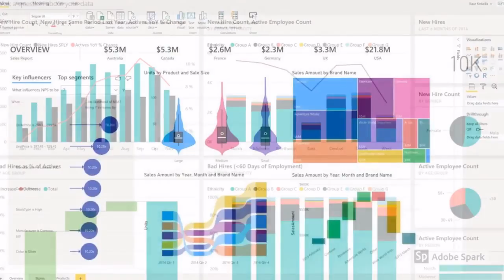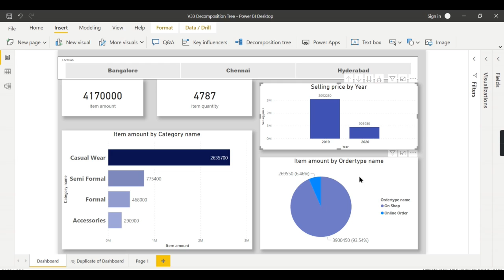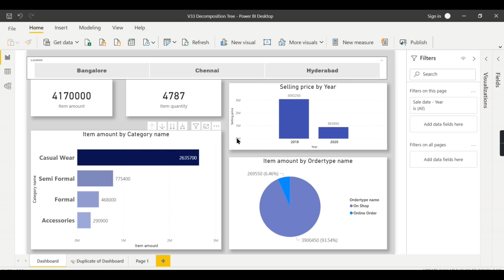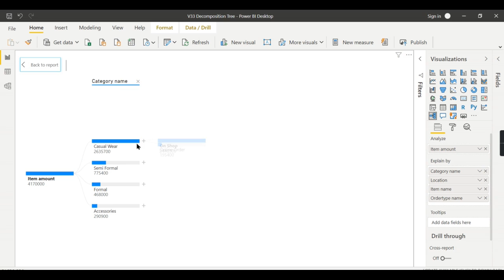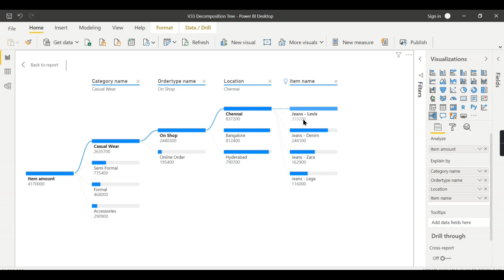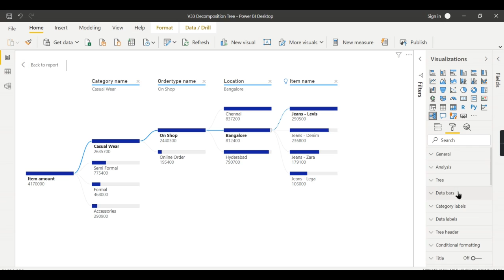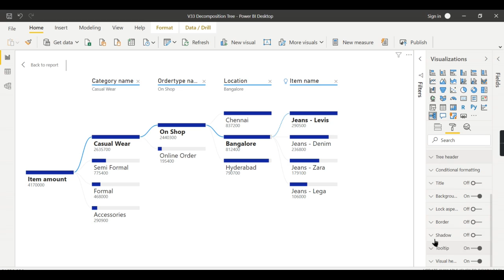Power BI Tutorial (33/50) - Decomposition Tree Visual in power BI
What is Decomposition Tree visual in Power BI
What is Decomposition Tree in Power BI
AI capabilities in Power BI
AI visuals in Power BI
How to use Decomposition Tree